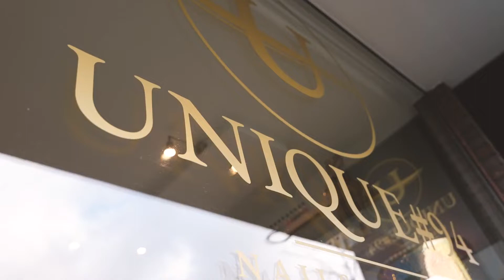Unique#94, uw schoonheidssalon in Hasselt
Bij Unique#94 voorzien we u van de mooiste gelnagels, maar ook voor een ontspannende manicure bent u aan het juiste adres. Ik zorg er ook voor dat uw wenkbrauwen en wimpers er steeds stralend uitzien. Bij Unique#94 kan u kortom terecht voor een unieke behandeling.
In ons schoonheidssalon streven we naar een uitstekende service, de beste kwaliteitsproducten en voldoende persoonlijke aandacht voor elke klant. Wij nemen de tijd om u uitgebreid in de watten te leggen tijdens een luxueuze behandeling. Zo willen we u steeds met een uniek gevoel naar huis laten gaan.
Zaakvoerster Frauke Olislagers zorgt er steeds voor dat de klant een persoonlijke ervaring beleeft. Wij genieten ervan om u te voorzien van een prachtige nailart, ervoor te zorgen dat de wimpers verlengd worden of ervoor te zorgen dat de wenkbrauwen ‘on fleek’ zijn.
Niet alleen uw nagels, wimpers of wenkbrauwen verzorgen we tot in de puntjes, we toveren ook een stralende glimlach op uw gezicht. Door onze jarenlange ervaring in de beautysector kennen we als geen ander de fijne kneepjes van het vak. We nemen bij Unique#94 in Hassekt zowel mannen als vrouwen onder handen en werken aan democratische tarieven.

INFO